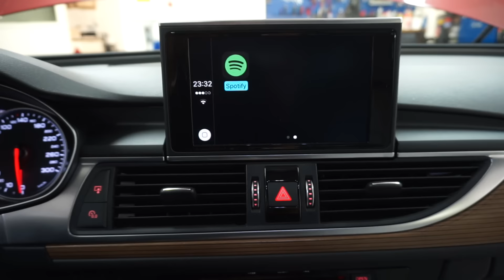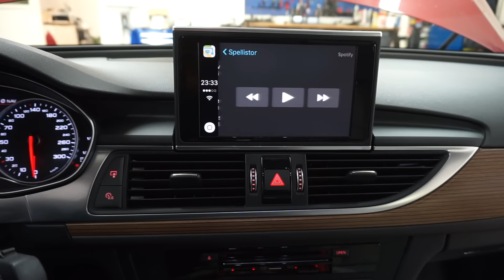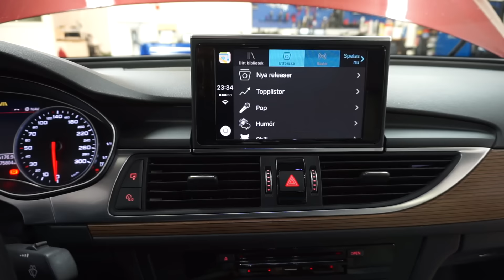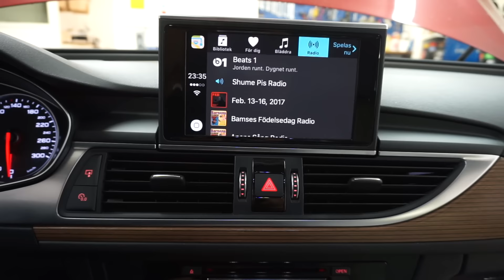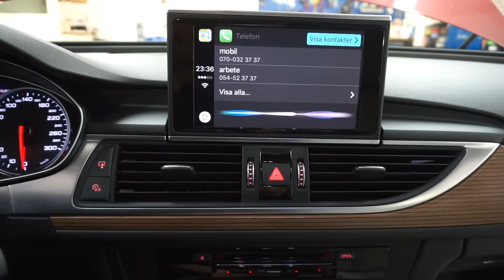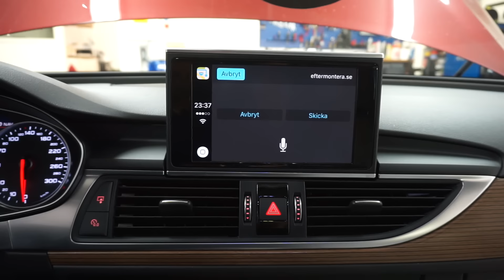Audi A6, A7 (2015/2016) Carplay aktivering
Vill du få Carplay funktion i din Audi. Läs vidare eller kontakta oss för offert.

Carplay function in Audi A6 / Audi A7 (4G) with MMI Navigation Plus.